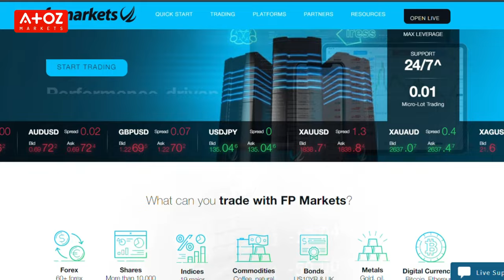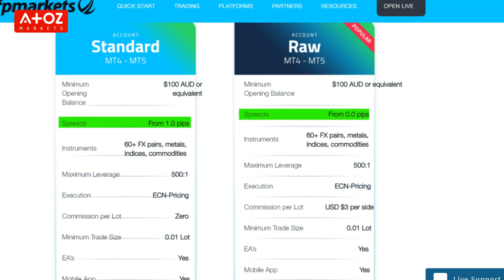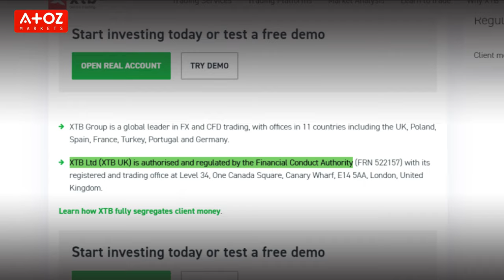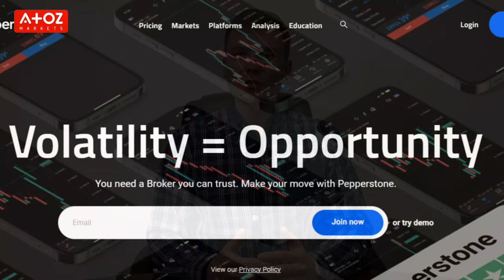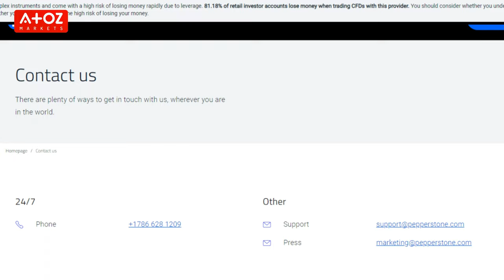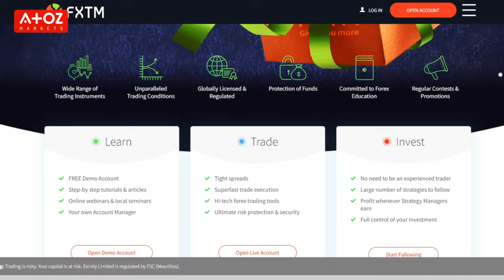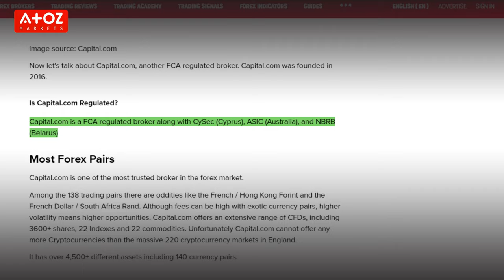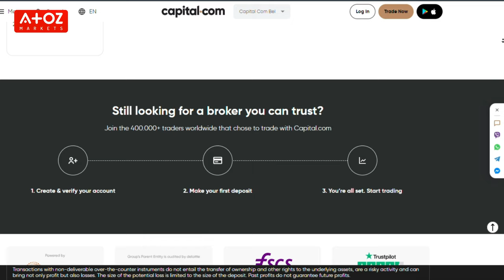Best Forex Brokers in the Philippines || Don't Sign-up with Any Scam Broker.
All the brokers I chose are regulated and licensed by world's renowned regulatory authorities.

It is important that your broker is regulated by reputable regulatory authorities and registered f you trade in Philippines.

Are you interested in any of the brokers in the video and want to open a trading account? Please visit:

Did you miss anything from my 5 of the Philippine's best brokers review? Or do you have a question for Professor Forex? Leave a comment in the comment section below, and I will get back to you.